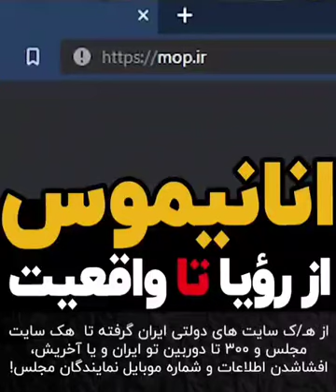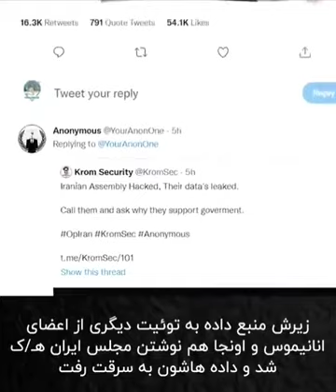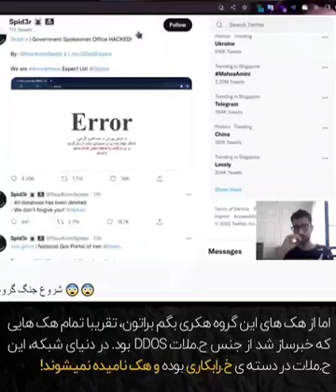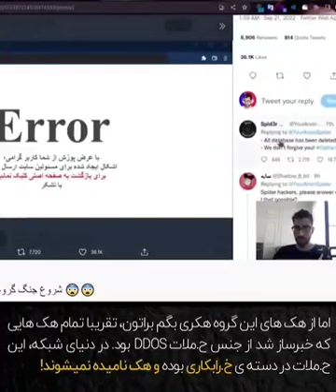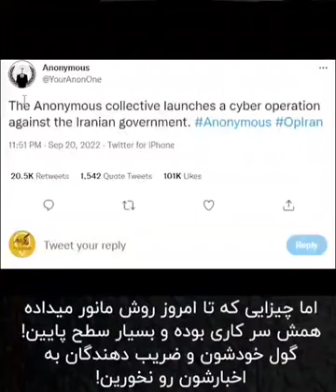حقیقت گروه انانیموس و افشاگری دروغات آنها_بعد یه سری بچه‌سالِ برعنداز با اینا احساس شاخی میکنند